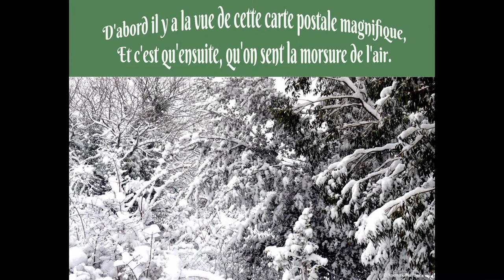©HDHIVERFROIDETE2017CHAUDStLaurentlaVernèdePhotoPeintureANCIAUX&THOMASPenséeMondeTvWebNatureVieSki©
4-7-2019  en pleine période de canicule supporter ces hautes températures n'est pas évident?

2-9-2018 -
Chaque saison a ses admirateurs et ses détracteurs?
MAIS AU FAIT POURRAIENT ONT VIVRE 4 SAISONS D'ETE AVEC DE LA CANICULE,
 4 saison d'automne avec des pluies à faire des  inondations,
4 hivers rigoureux à faire périr par le poids de la neige la nature,
 et les coupures d’électricité, alors plus de pc, de téléphone,
sans communication, et sans chauffage,on gèle, on déprime,
4 printemps prendraient peut-être grâce à mes yeux,pour la douceur des jours, et la luminosité des journées, par contre  pour la nativité,
 et les amours de la nature, 4 printemps ferait une sacré surpopulation,
alors en fait ce que l'on a, est drôlement bien fait,
cela me rappelle un SKETCH  de FERNAND RAYNAUD
tonton pourquoi tu tousses,
 et la réponse à chaque question du benêt de neveu, l'oncle répondait c'est parce que, c'est étudié pour.
 THOMAS André

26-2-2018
une bise  paris moscou  comme disent les météorologistes, et la température devient très très froide, si vous ajouter un zeste de vent, bonjour les dégats, COUVREZ VOUS, COUVRONS NOUS,
Une pensée triste, pour tous les malheureux qui sont dehors, par ce froid polaire. THOMAS André & MARTINE ANCIAUX

7-2-2018 AMIS INTERNAUTES

©PARIS SOUS LA NEIGE POEME THOMAS André© 7-2-2018

Paris sous la neige, c’est beau pour les touristes,
Impraticable, pour les cyclistes,
La neige tombe, un spectacle magnifique,
En réalité, de nombreux déboires physiques.

Des paysages, à vous couper le souffle,
En réalité des routes, en champs de batailles,
Pour des automobilistes, qui ne sont pas de taille,
A braver ce froid, sans en perdre le souffle.

La neige, 2 identités,
 Une dans sa beauté, pour être regardée
Et l’autre dans sa cruauté, par les difficultés à affronter,
Alors toi, l’esclave du bitume, mon DIEU, que de problèmes à affronter.

Et dire, que j’ai rêveé un jour, de partir faire du ski,
Ici, à Paris, en sortant de ma voiture sans ski,
J’ai fait un vol plané, sans trop de casse heureusement,
Comme dirait l’autre, le ski à la capitale, c’est bien différent.

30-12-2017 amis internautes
cette année, la neige ne sera pas l'absente de l'hiver,
dans les stations de ski les hauteurs de neige sont imprèssionnantes

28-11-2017 Nous n'avons pas vu encore la pluie significativement, mais le froid est la, et les premières gelées blanche ont déjà colorée nos champs, les arbres sont malgrè cela, toujours parès de couleurs

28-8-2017 cet été est très rude , les cours d'eaux sont a sec, la canicule bat son plein un peu de fraîcheur nous  fera du bien, ces images de neiges vous te donnera la patience d'attendre

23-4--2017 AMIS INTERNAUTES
 Au moment ou le calendrier nous indique le printemps, voilà l'hiver qui repointe son nez, n'avez vous pas senti cette chute de température, le zef en provençal veut dire le vent, ce mistral, il te décoiffe et casse tout, enfin ce n'est pas le moment de se dévétir, sinon gare THOMAS André

PRESENTATION ©HD Hiver Rigoureux 2010 St Laurent la Vernède Photo & Photo-peinture Anciaux Martine Pensées Thomas André Monde Tv Web Nature Vie©

Martine ANCIAUX creator photo painting, THOMASANDRE,auteur,écrivain,poète,
En ce mois de janvier 2017 glacial,
Je me suis rappelé d’un hiver très froid
Dans mon village de Saint Laurent la Vernède,
C’était en 2010

©L'HIVER PoèmeTHOMAS André©

La froidure de l'air nous agace.
Dès le lever du jour, il faut faire face,
Emmitouflé pour éviter la morsure de la brise,
Qui nous condamne, et nous brise.

Le temps est chagrin,
Car cet horizon bas, est un frein,
A notre épanouissement,
Tous n'est qu'enfouissement.

Tels les animaux qui se terrent,
Et creusent leurs gîtes sous terre,
Pour pouvoir supporter, les froids extrêmes,
Que cette saison, leur amène.

Il y a aussi des moments romantiques,
Lorsque le sol, se pare de neige
Et que les enfants construisent, leurs bonhommes de neige
C'est là, le privilège de l'hiver, c'est cela, qui est si poétique.